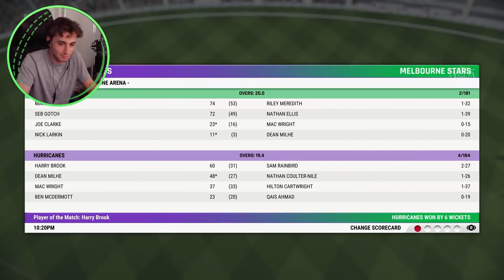BBL DEBUT - CRICKET 22 CAREER MODE #36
After a long stint out of the short form of the game, we make our return to T20 cricket in the Big Bash!